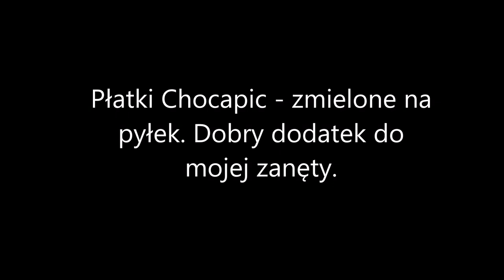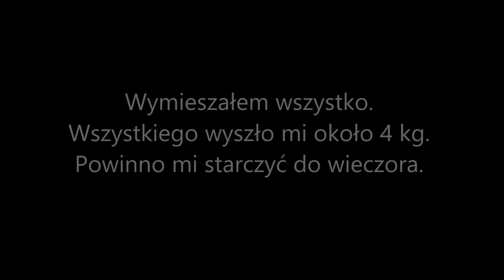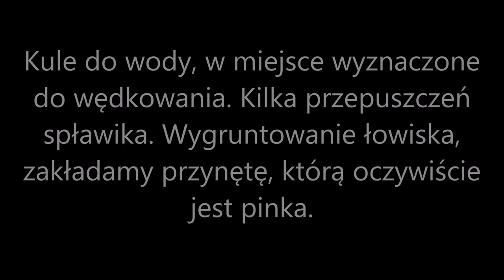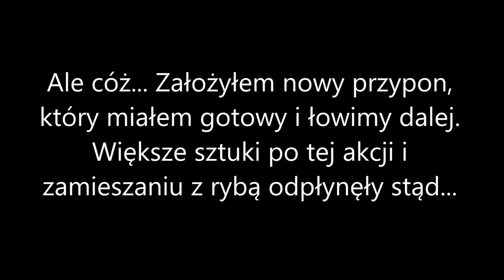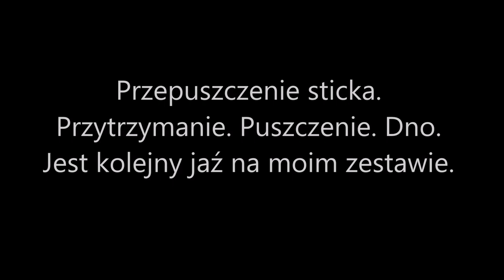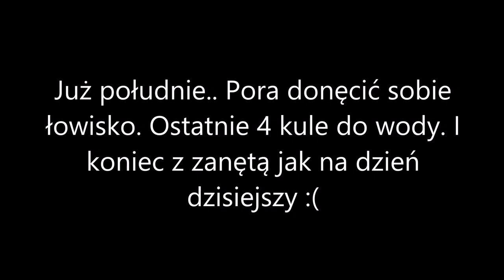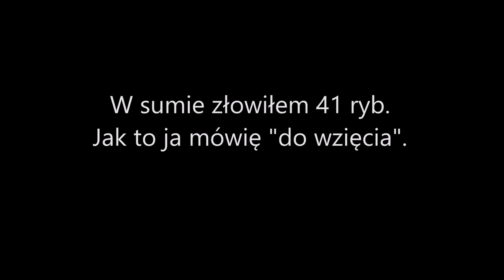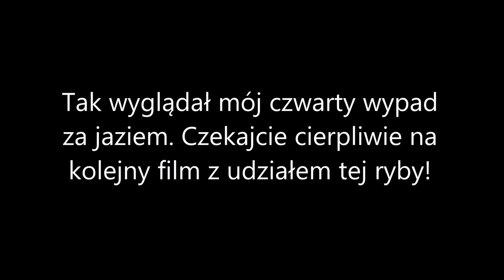4 Z Wędkarskiego Pamiętnika Pyzy - Czwarty wypad za jaziem!